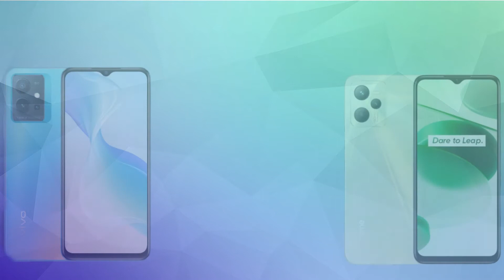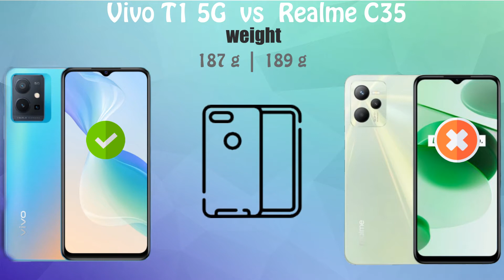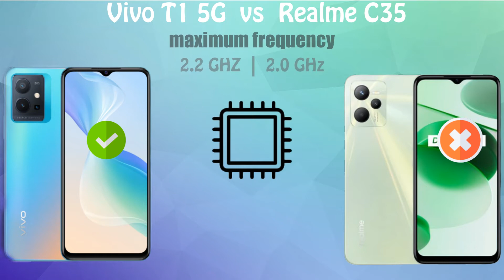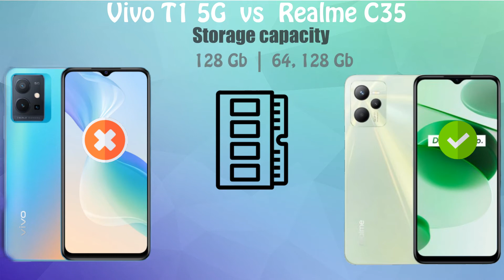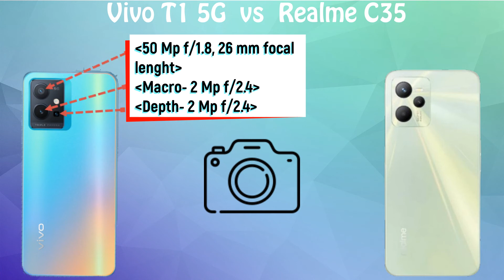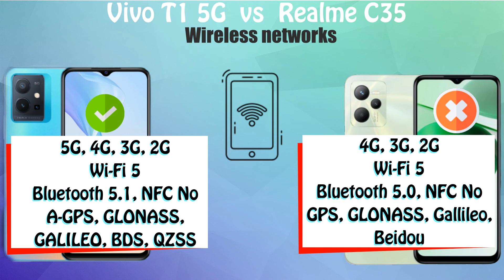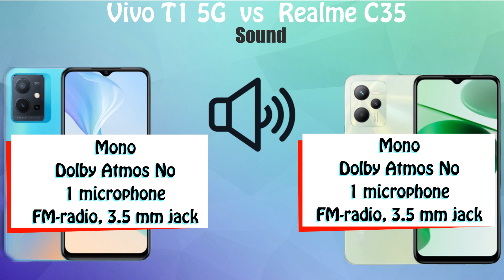Review on Vivo T1 5G vs Realme C35 in 2022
Overview of the new smartphone Vivo T1 5G and the new smartphone Oppo Realme C35.

I also bring to your attention my first game